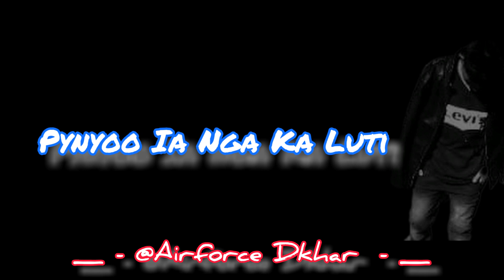Bun Seiñ Joo Ki Umkhmat Na Nga || Pnar Sad Song WhatsApp Status